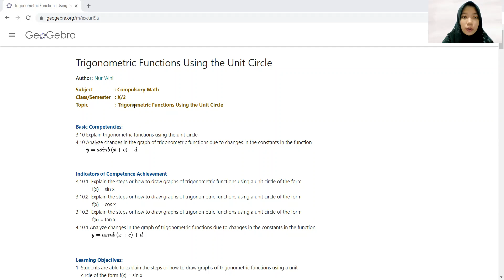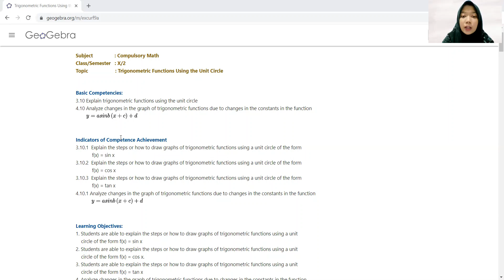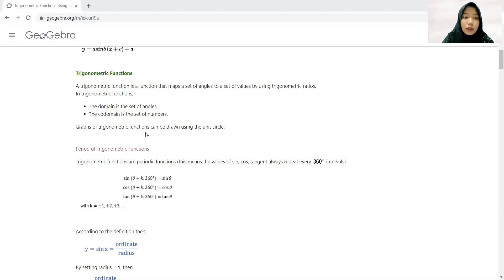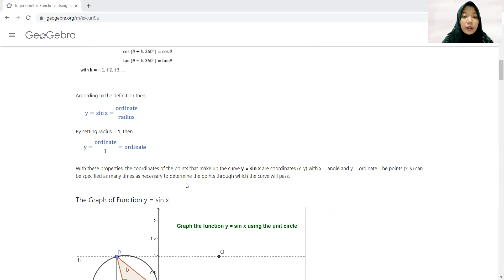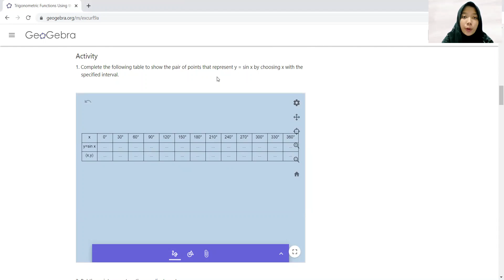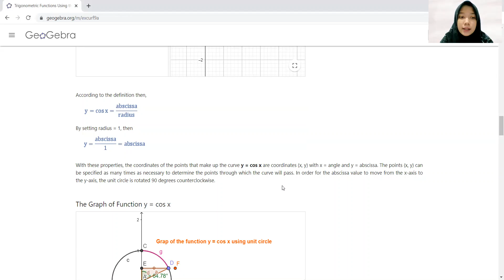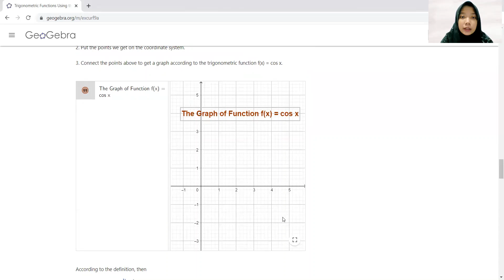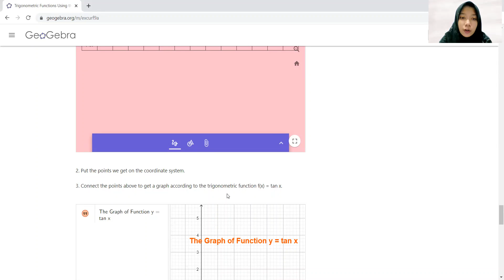NUR 'AINI (19029037) | MATHEMATICS LEARNING DESIGN USING GEOGEBRA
Name     : Nur 'Aini
NIM        : 19029037
Lecturer : Fridgo Tasman, S.Pd., M.Sc
Course   : Computer Assisted Mathematics Learning